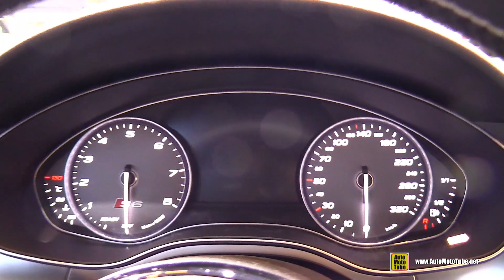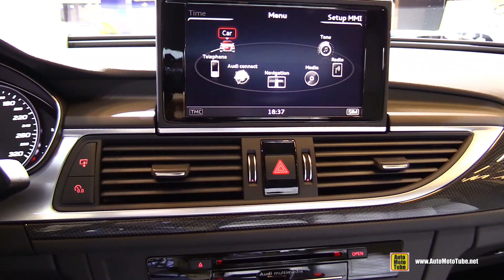2016 Audi S6 - Exterior and Interior Walkaround - 2015 Montreal Auto Show